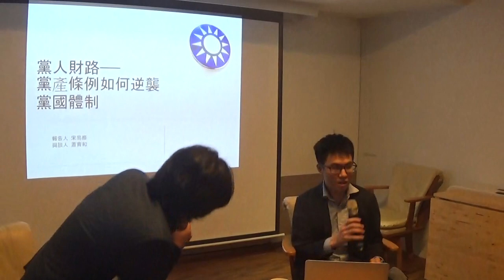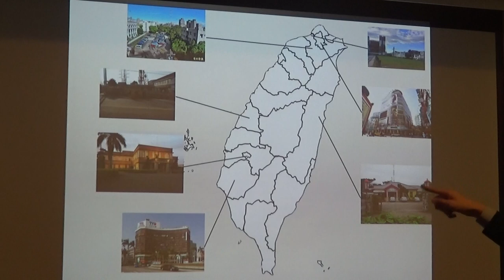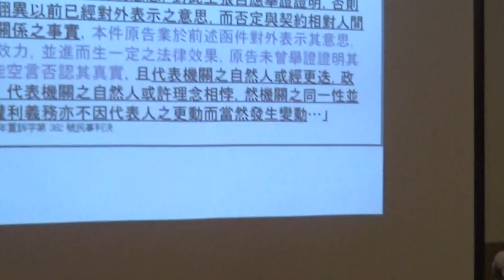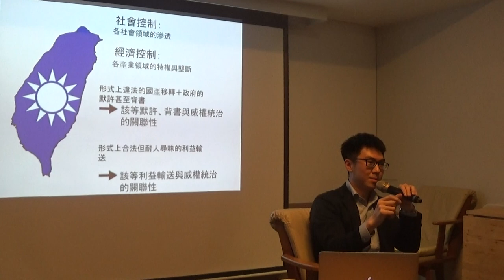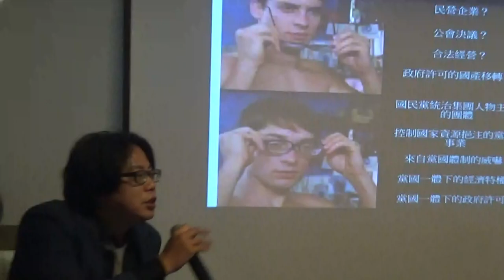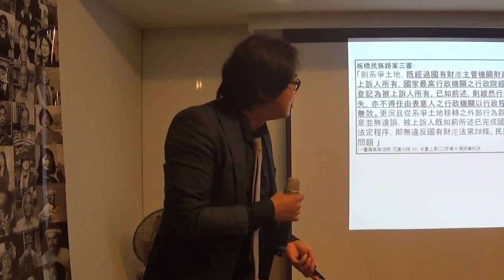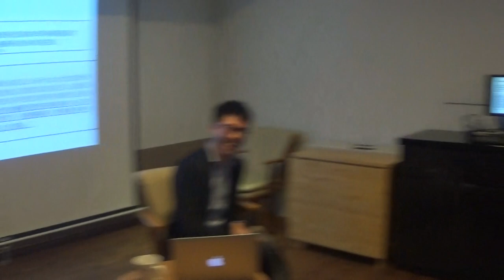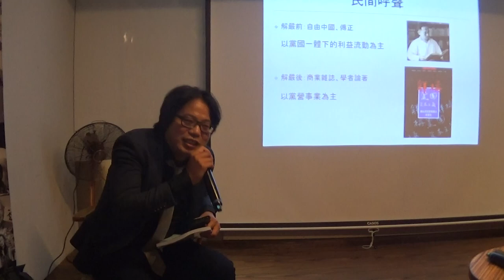【哲學星期五@台北】『黨』人財路——黨產條例如何逆襲黨國體制 20200911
【哲學星期五@台北】──「『黨』人財路——黨產條例如何逆襲黨國體制」 ──2020/09/11(五) 19:30@慕哲咖啡館(已移新址：台北市鎮江街 3-1號)

2020年8月28日大法官通過了793號解釋，宣告《黨產條例》合乎憲法規定，且在解釋理第一項關於「法治背景」中表示：「...惟如依黨產條例制定前之當時法律規定請求政黨回復，或已罹於時效，或已逾除斥期間，且可能涉及第三人已取得權益之保障，均有其困難...」亦即表示依照黨產條例出現前的法律追討不當黨產「有其困難」。但究竟追討不當黨產的「困難」在哪裡？大法官釋憲解釋似乎並未詳細說明。

本次【哲學星期五@台北】 邀請到台大法學碩士宋易修，透過分析過往黨產處理的經驗，試圖解釋大法官所謂的「困難」究竟是什麼？並進一步探討這個「困難」背後的成因為何，以及這與793號解釋中所提到的「黨國體制」又有什麼關係？歡迎有興趣的朋友一起前來交流、討論。

【時間】2020年09月11日 (五) 19:30–21:30
【地址】台北市鎮江街3-1號（捷運善導寺站2 號出口往前走左轉又左轉）
【主持】蕭育和│台灣大學政治學系博士
【主講】宋易修│台灣大學法律學系碩士

【主辦】哲學星期五志工團、青平台、左轉有書Ｘ慕哲咖啡

【參考資料】